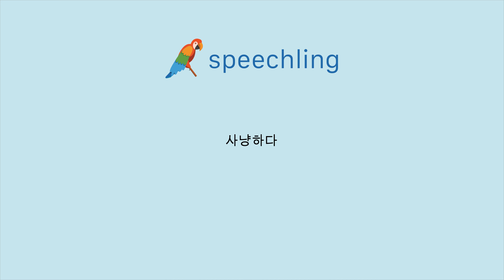중국어(전통)로 "사냥하다" 말하는 법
남자 목소리 :
打獵

여성 목소리 :
打獵

남성 음성 번역 :
사냥하다

여성 음성 번역 :
사냥하다